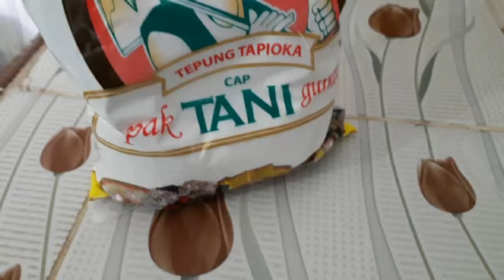Resep dan Cara Membuat Pempek Ikan Asli Palembang Untuk Pemula, Jangan Salah Pakai Tepung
Resep dan Cara Membuat Pempek Ikan Asli Palembang Untuk Pemula